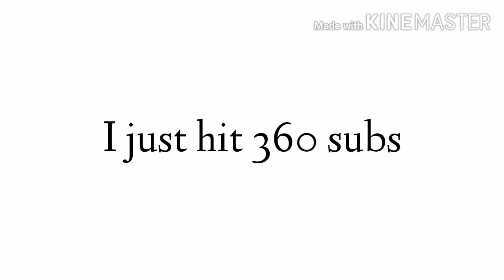Guess what # 1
I just hit 360 subs, 40 more until I get 400 subscribers, Yes!

Congratulate me in the comments below!